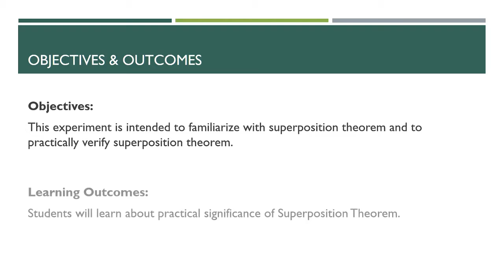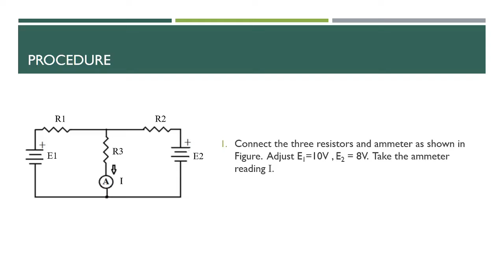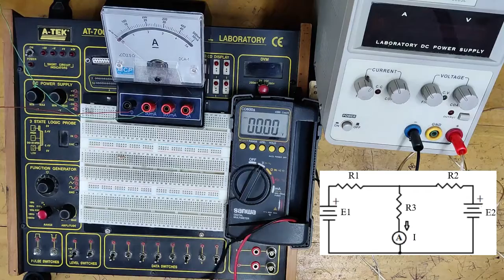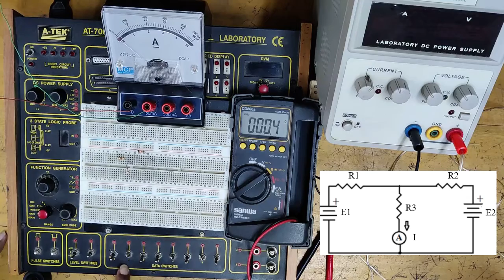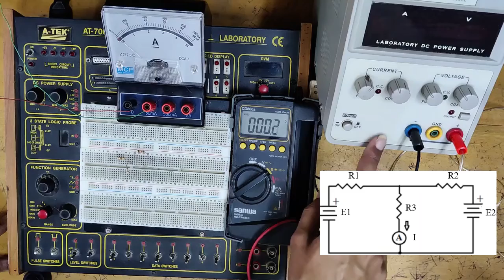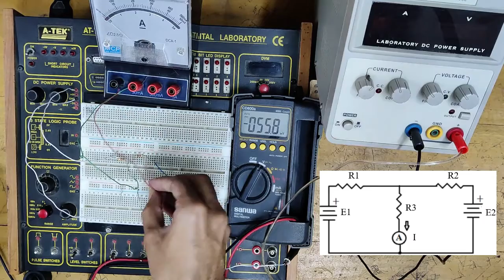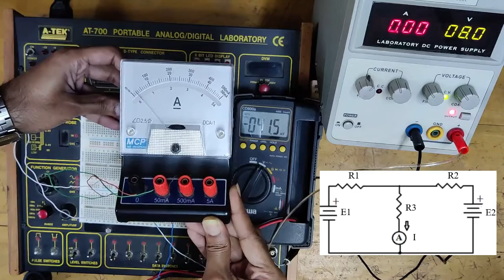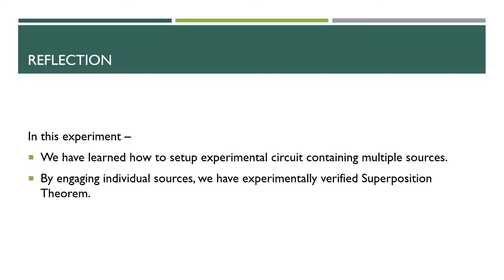EEE 104 | Electrical Circuits Lab | Exp-06 | Verification of Superposition Theorem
Experiment Name: Verification of Superposition Theorem

Objectives:
This experiment is intended to familiarize with superposition theorem and to practically verify superposition theorem.

Learning Outcome:
Students will learn about practical significance of Superposition Theorem

Theory:
The superposition theorem states that, the current through, or voltage across, an element in a linear bilateral network is equal to the algebraic sum of the currents or voltages produced independently by each source. To apply the superposition principle, we must keep two things in mind:
We consider one independent source at a time while all other independent sources are turned off. This implies that we replace every voltage source by 0 V (or a short circuit) and every current source by 0 A (or an open circuit).
Dependent sources are left intact because they are controlled by circuit variables.
List of Equipment:
Resistor:1kΩ, ½ W; 2.2kΩ, ½ W; 1.2KΩ, ½ W
Ammeter(0-10A)
Trainer Board
Connecting Wires

0:10 - Objectives & Outcomes
0:25 - Theory
1:45 - List of Equipment
2:20 - Procedure
3:20 - Data Table
4:40 - Circuit Setup
15:08 - Calculation
16:15 - Reflection